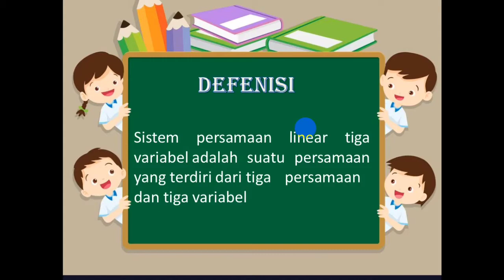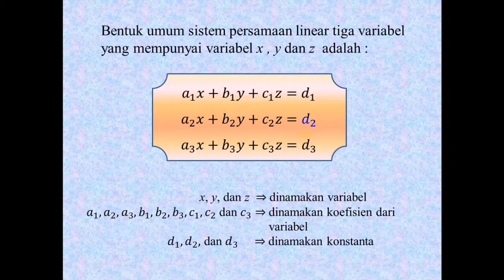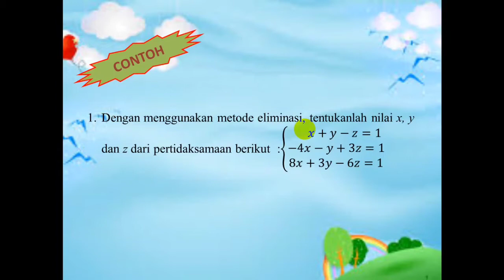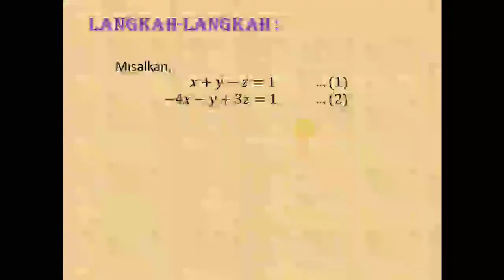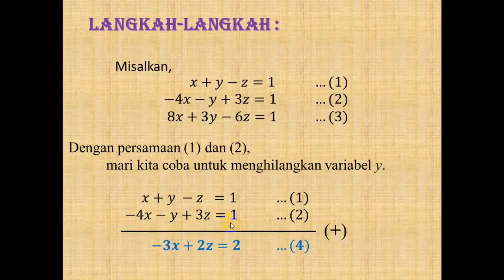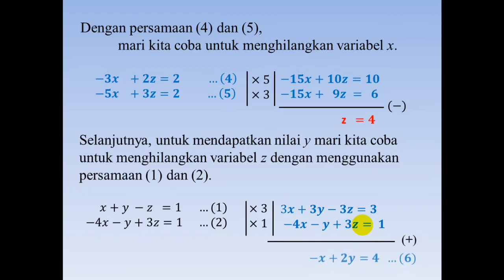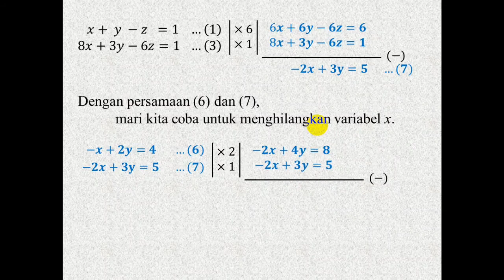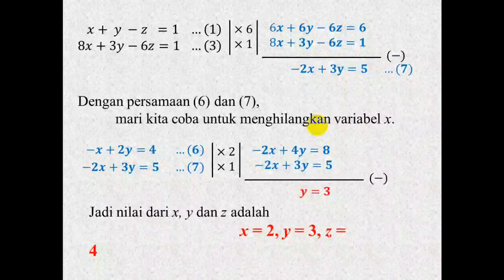MATEMATIKA WAJIB KELAS X (PERTEMUAN 6)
TIM MGMP MM WAJIB